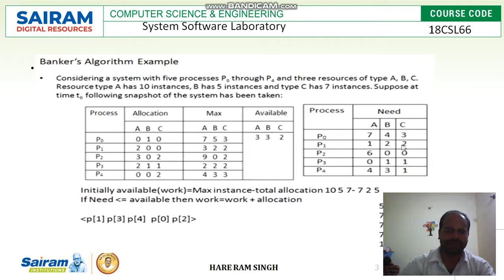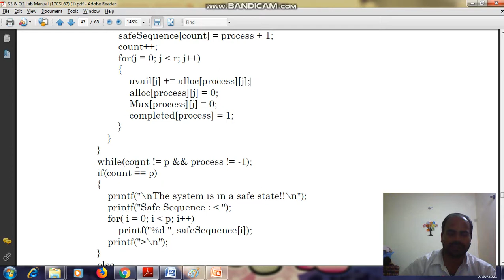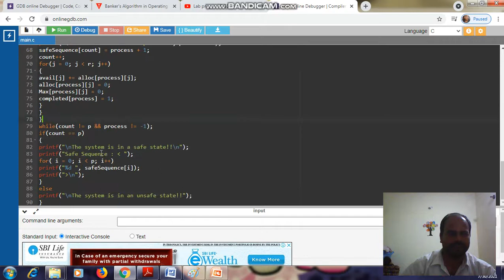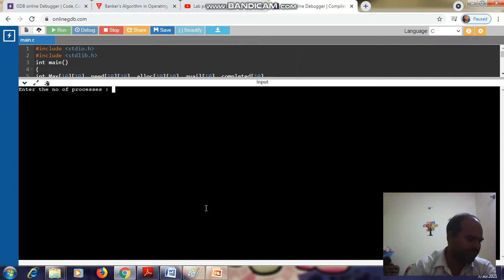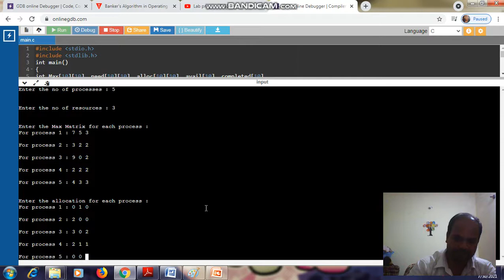LabVideo 18CSL66 Program 8 Banker's Algorithm2 Hare Ram Singh